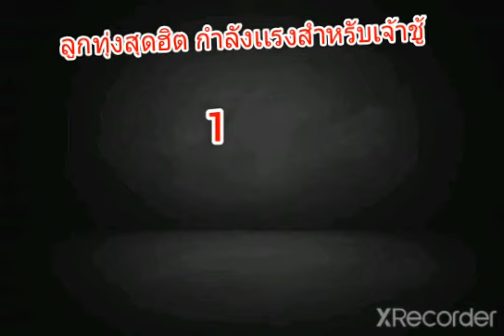ลูกทุ่งสุดฮิต กำลังมาเเรงสำหรับคนเจ้าชู้1